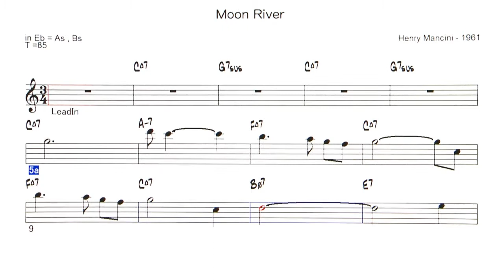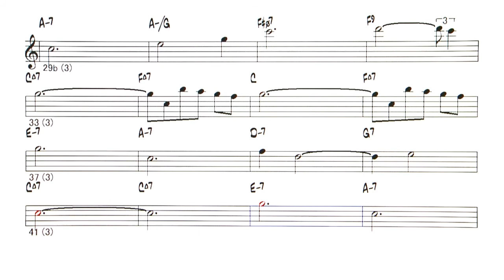Moon River 3/4 - ( Eb instrument )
Backing Track - Moon River ( by Henry Mancini - 1961 )
「ムーン・リバー」（Moon River）は、
ジョニー・マーサー作詞・ヘンリー・マンシーニ作曲
1961年公開の映画『ティファニーで朝食を』で、
主演女優のオードリー・ヘプバーンが劇中で歌った曲
映画とともにこの曲も大人気となり、同年にシングルで
発売された（12月25日に全米最高位11位 ）
翌年、1961年のアカデミー歌曲賞を受賞。